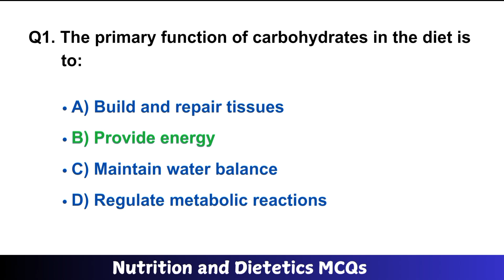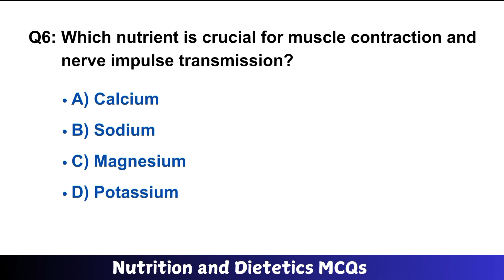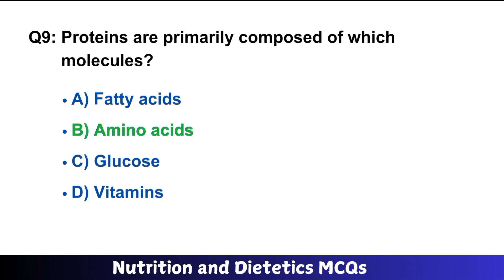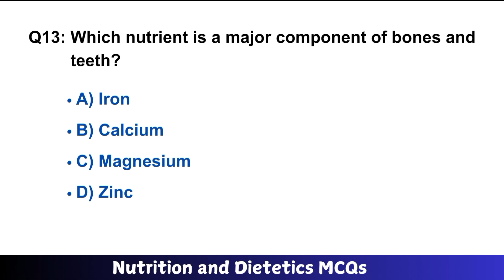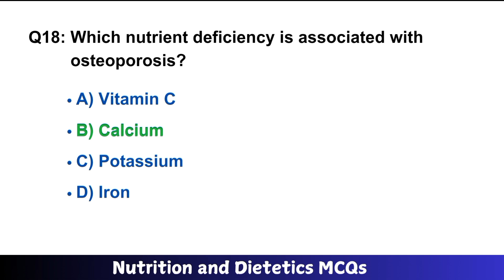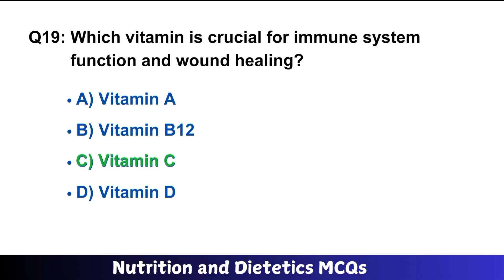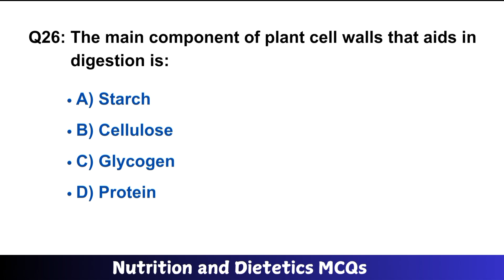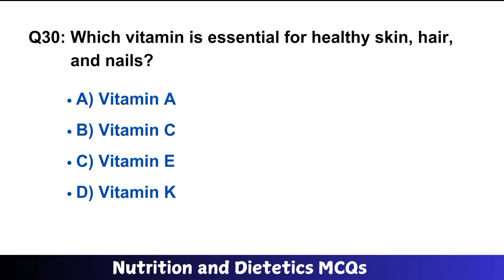Nutrition and Dietetics MCQs || Multiple choice questions for Nursing exam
In this video I have covered most important mcqs of Nutrition and Dietetics for a quick revisions before appearing in Nursing or other exams.

7 day nclex